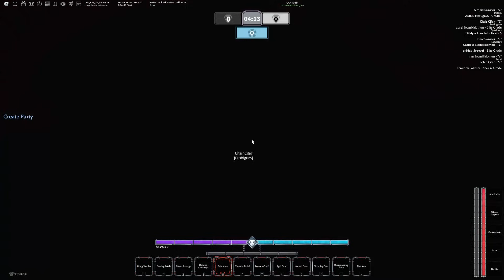Acid Resurrection Is OP WITHOUT SEGUNDA? | Type Soul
in today's video we use the acid res which is very overpowered in type soul but if you do enjoy these type soul videos make sure y'all like and subscribe for more